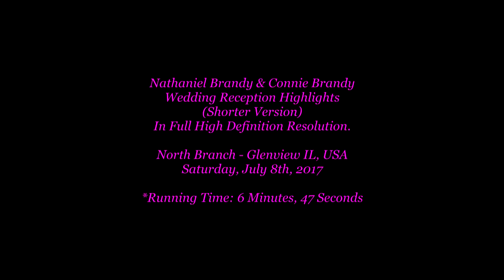Brandy Reception Short Version Highlights1